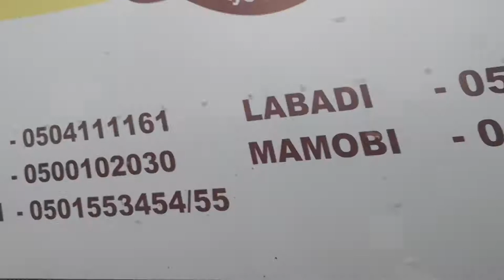Freedom of Justice@Accra Ghana 🇬🇭